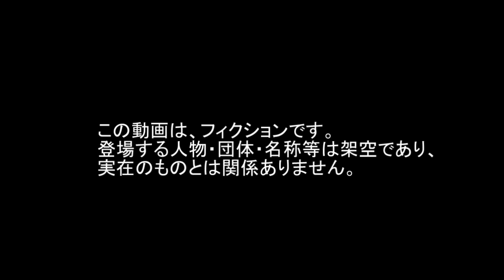Ultra setting ウルトラ 設定 高高度 降下 Descent フライト Flight 夜 Night 東京 Tokyo Japan